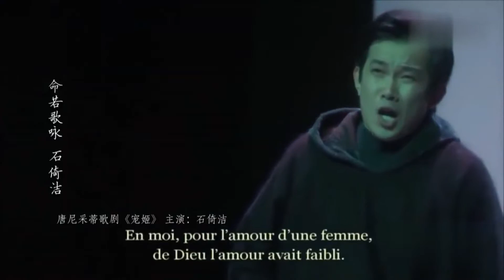上帝吻过的声音之十三：世界一流男高音歌唱家 石倚洁 连续19个HighC是怎样炼成的（下）